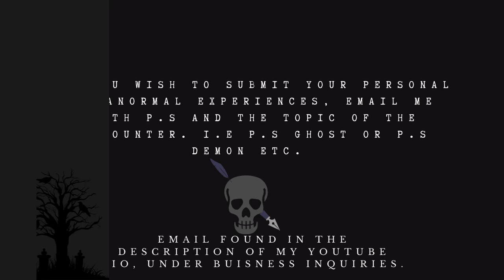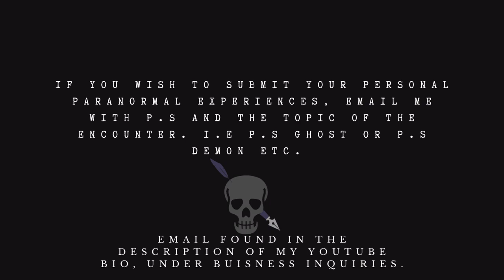DEVIL'S Triangle (LATE NIGHT DRIVE HORROR STORY)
Happy Spooky Saturday everyone. This is the 21st video in this series of Narrated User Submitted Stories. This is my way of allowing you a platform to have your story read, but also have your voice heard. Knowing someone out there is willing to listen without judging. That is what this channel represents and I will continue listening to your intriguing stories. I respond to most there and I am active. Share it out to the scary story lovers and Stay safe my fellow Poets!